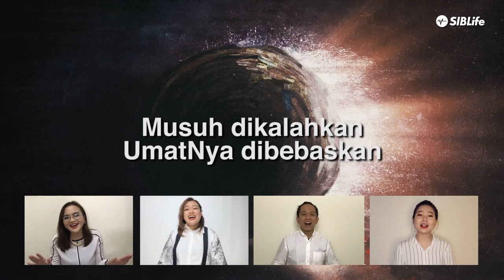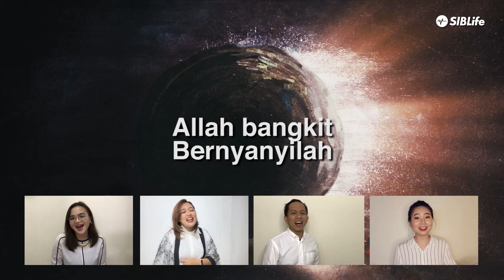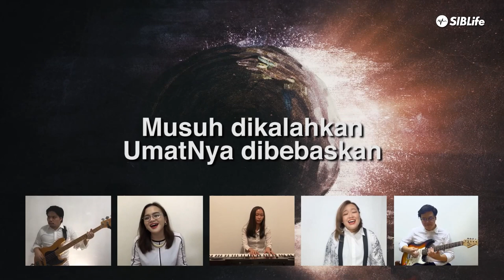Allah Bangkit - Giving My Best | LifeCreative | Easter Sunday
🌐   LAMAN WEB
Dapatkan maklumat lanjut tentang kami, acara-acara akan datang, direktori LifeGroup dan banyak lagi di

📹   SUMBER MEDIA
Terdapat banyak sumber media khas untuk anda, layari halaman media di

💻   SENTIASA BERSAMA KAMI
Buat masa ini, kami berjumpa dalam talian setiap minggu di mana kami boleh saling berhubung melalui ‘chat box’ dan doa

👨‍👩‍👧‍👦   ‘BETTER TOGETHER'
Kita diciptakan untuk hidup bersama! LifeGroups merupakan tempat untuk kita bersekutu dengan rakan seiman, bertumbuh dan melayani bersama. Guna direktori ini untuk mencari LifeGroup yang sesuai dengan anda

💛   BARU PERTAMA KALI BERSAMA KAMI?
Adakah ini kali pertama anda bersama dengan kami? ‘Welcome home!’ Kami ingin mengenali anda dengan lebih baik lagi. Atau jika anda mempunyai sebarang pertanyaan tentang pelayanan-pelayanan di SIBLife, sila isi borang ‘connect’ ini

🙏🏻   BAHAN DOA
Adakah anda memerlukan doa? Sila hantarkan bahan doa anda melalui borang ini Pastor kami akan menghubungi dan melayani anda.

⏭️   ‘NEXT STEPS’
Sudahkah anda membuat keputusan untuk mengikuti Yesus? Anda mungkin tertanya-tanya tentang Langkah seterusnya dalam perjalanan Kristian anda. Kami ingin membantu anda! Benarkan kami memimpin anda dalam perjalanan anda dengan Kristus melalui panduan ini

⛪   TENTANG SIBLIFE
SIBLife merupakan gereja yang terdiri daripada para pelajar, pemuda-pemudi, belia dan keluarga. Gereja ini memberi penekanan yang kuat untuk penglibatan semua jemaat dalam kelompok sel dan juga sentiasa menggalakkan pelayanan dalam misi di seluruh Malaysia terutamanya di Sabah dan Sarawak.

Kami berpegang kuat kepada warisan kami di mana ini jelas kelihatan melalui daripada unsur-unsur Borneo yang terdapat dalam setiap pelayanan kami. Samada anda sedang melawat atau sedang mencari sebuah gereja untuk bertumbuh, kami amat mengalu-alukan anda ke dalam keluarga kami.